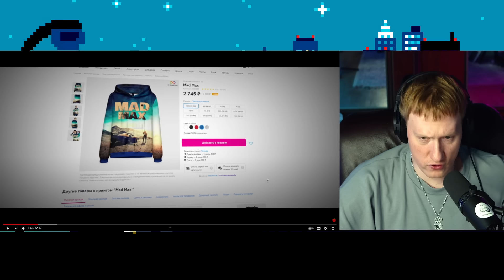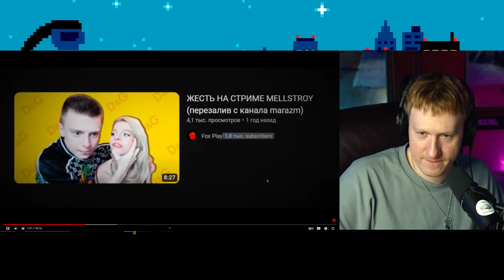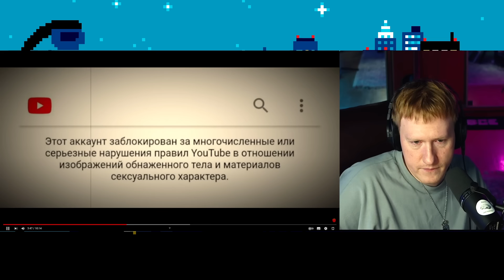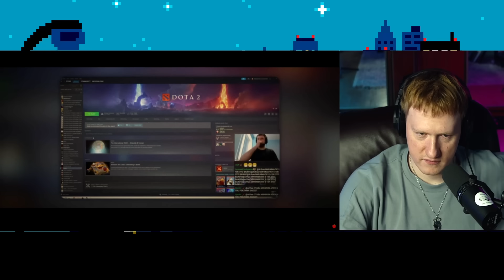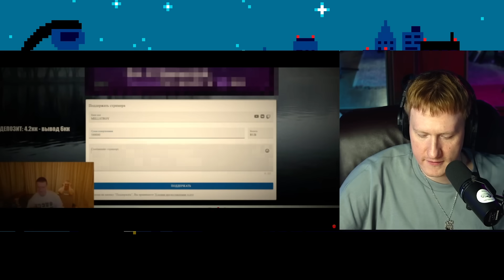ДК СМОТРИТ : MELLSTROY БРЕЕТ СТРИМЕРОВ НАЛЫСО